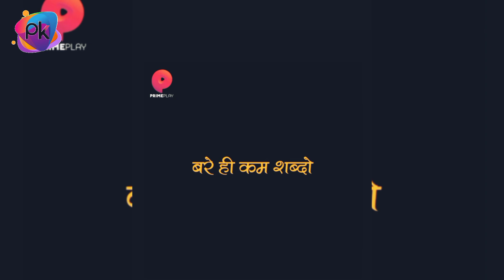pehredaar season 5 - official trailer ! primeplay app ! primeplay upcoming web series ! Priya gamre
cadet by - primeplay app official channel

shayna khatri
priya gamre

Keep  Smile 😊